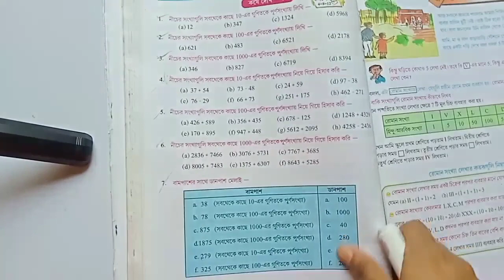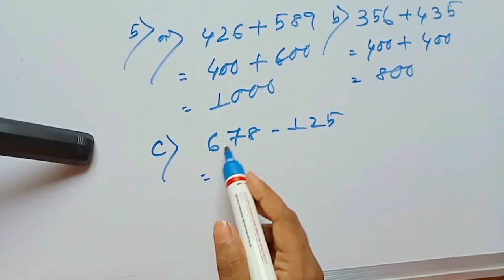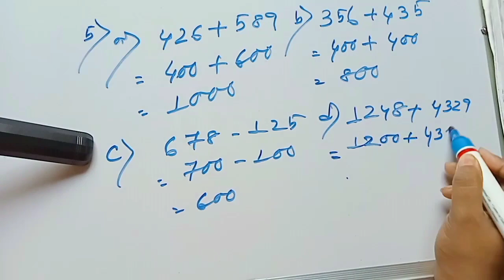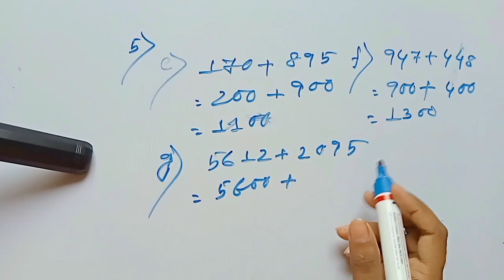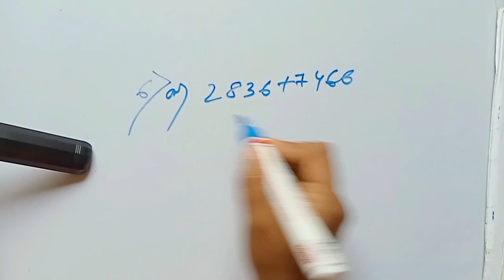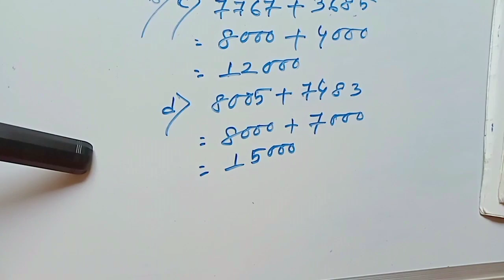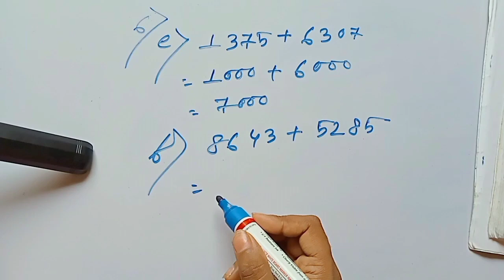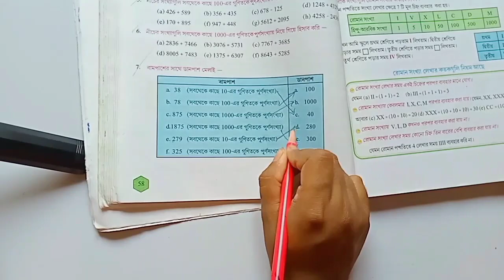Class-6"Math" ll Lesson-3 ll